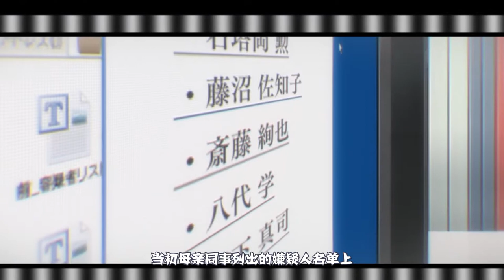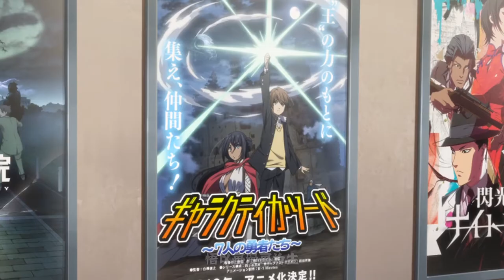少年昏迷十五年，还是难逃凶手的魔爪，被凶手从楼顶推下《只有我不存在的街道 》完结